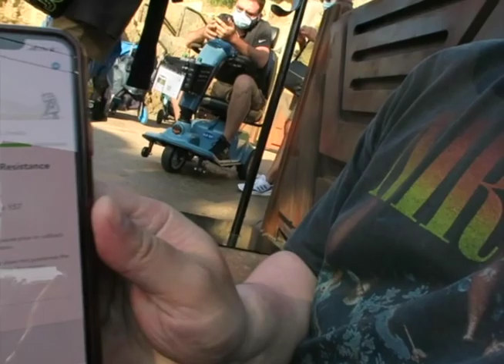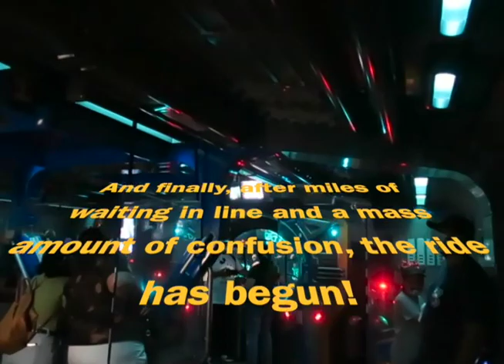Disneyland, Long Beach, K-town Vlog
I break up with Disneyland, ride the new Star Wars 'Rise of the Resistance' ride, explore the titular Long Beach, eat at Aghassi Gopchang in K-town, and go to a beach side wedding.